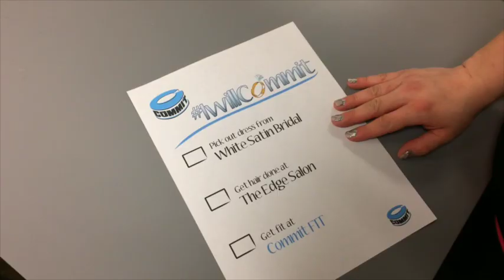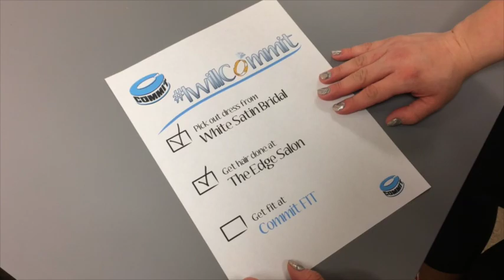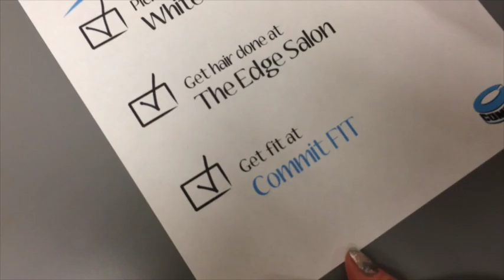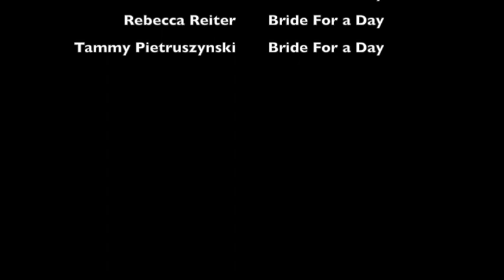IWillCommit & The Edge Hair Salon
Promotion for IWillCommit Bridal Program at Commit Fit